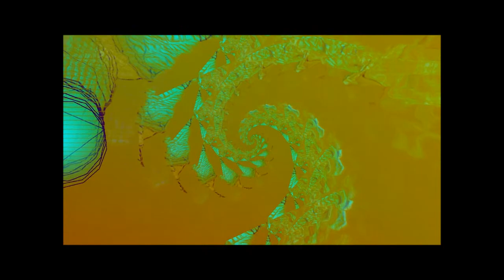Dub and Bass Remix.wmv